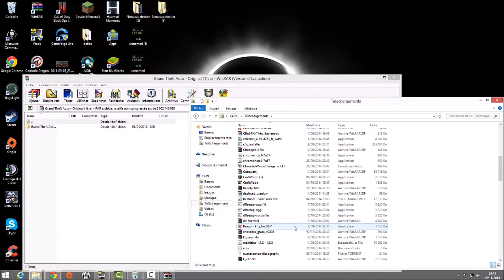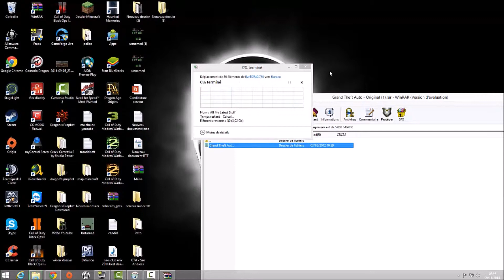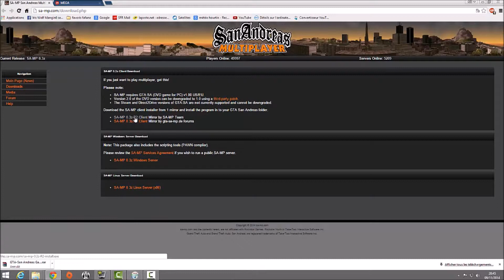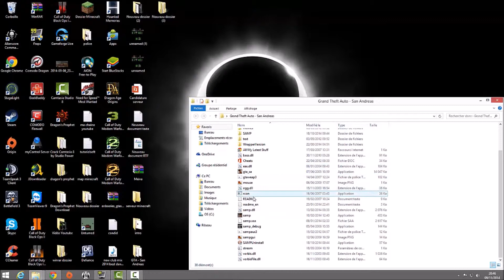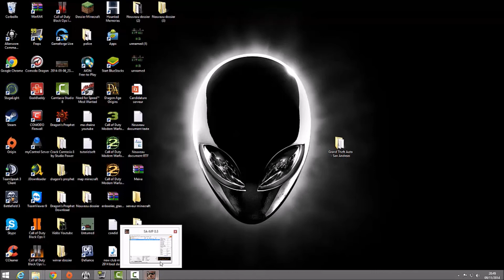Tutoriel: Comment cracker Gta San Andreas solo et multijoueur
Salut tous le monde on se retrouve aujourd'hui pour un nouveau tuto pour apprendre à cracker Gta San Sndreas solo et multijoueur

Serveur Rev-rp: Rev-rp.fr:7777